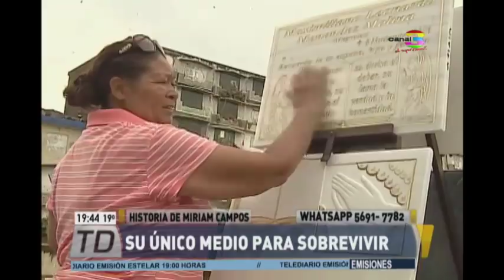Telediario Estelar: Programa del 28 de Octubre de 2017